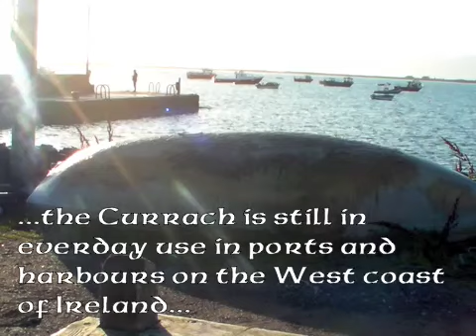Currach's from Co Kerry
A film about Monty O'Leary, Currach builder on the Maharees, Dingle peninsula, Co. Kerry.
Monty is from a long tradition of Currach builders and makes
Full size and Model currachs.